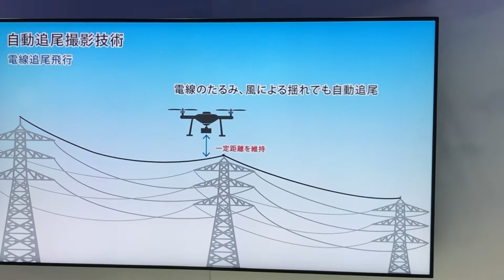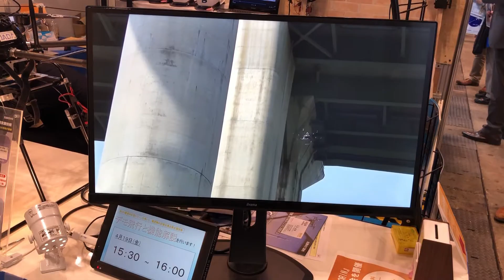زيارة إلى معرض لتكنولوجيا الطائرات المسيرة من دون طيار